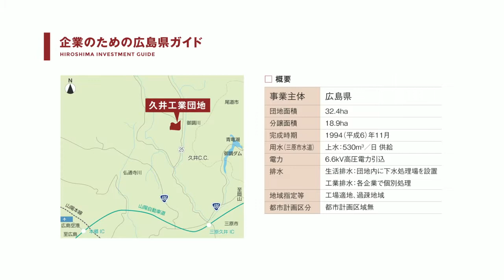企業のための広島県ガイド - 久井工業団地 (三原市)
山陽自動車道三原久井ＩＣや広島空港への近接など，高速交通網が整った工業団地